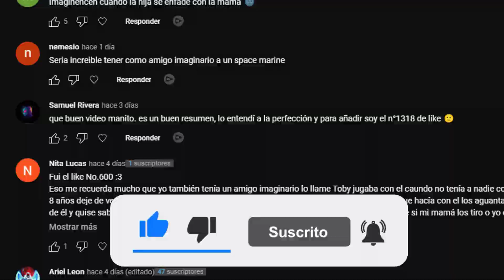Este Gato está Protegido por un Demonio, quien se Meta con él Será ASESlN4DO | En 10 Minutos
Nombre de la Pelicula: The Cat 2011

Si te gusto el video dale like y suscríbete hermos@ espero y puedas compartir mi canal para que así me puedan recomendar que mas películas hacer les  prometo hacer todas y si leíste todo esto Te amo Hermos@